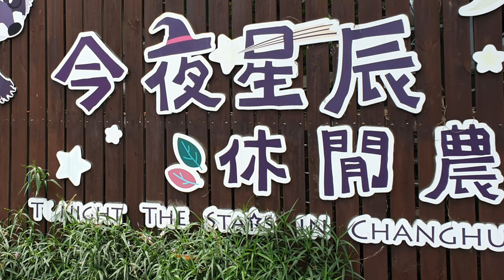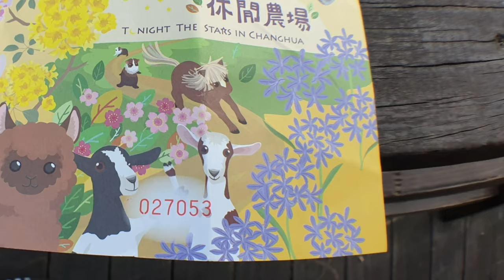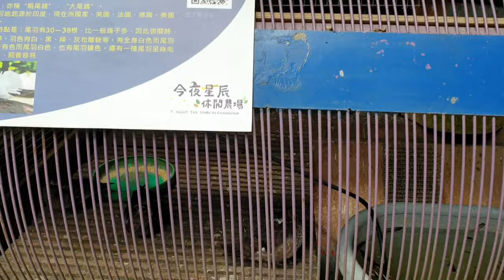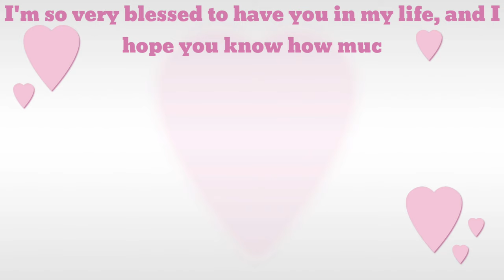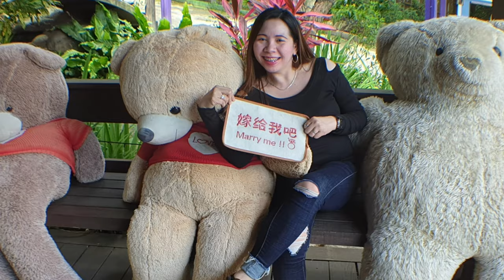Pasyalan Sa Changhua Taiwan || Tonight the Stars 🇹🇼📽Vlog18